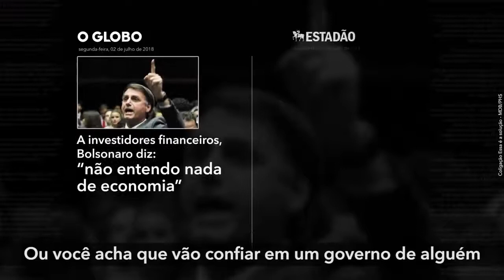8º Programa Henrique Meirelles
É preciso recuperar a confiança que o Brasil perdeu ChamaOMeirelles, ele resolve.